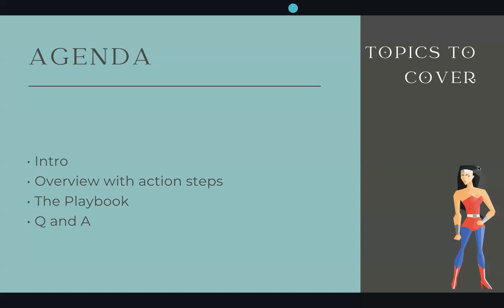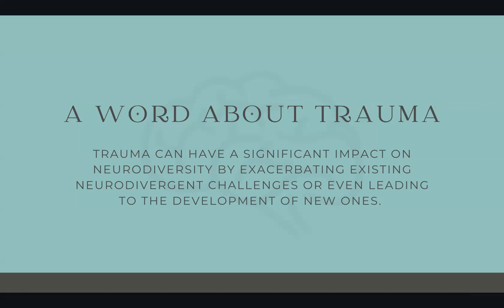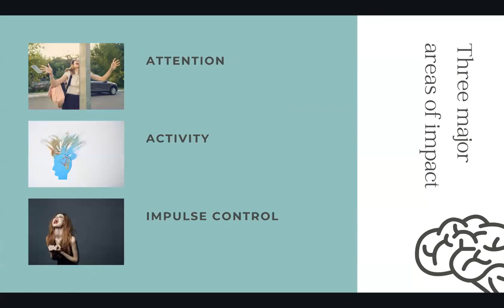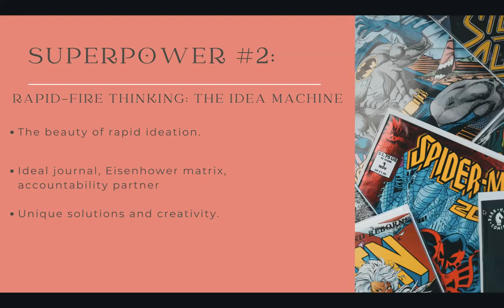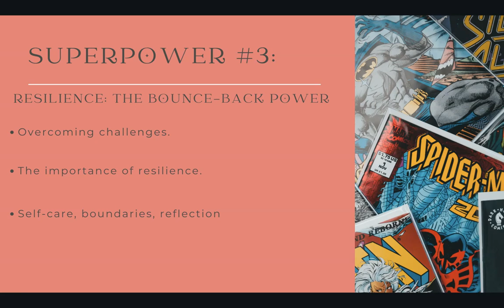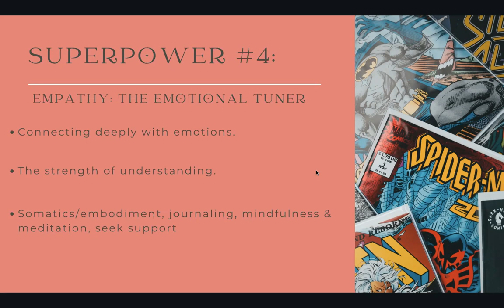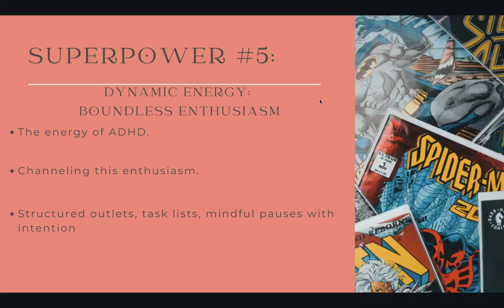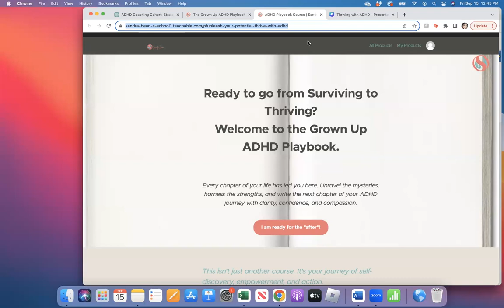Discover the ADHD Advantage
Ever felt like ADHD was your kryptonite?
What if I told you it's actually your SUPERPOWER?
Dive deep with me into the magical world of ADHD, where we'll uncover the hidden strengths that lie beneath the surface.

Join me for a transformative hour where we'll:
✨Revel in the beauty of Hyperfocus and learn how to channel this energy for good. It really can help you create serious miracles.
✨Embrace the boundless Creativity & Innovation that bubbles within, waiting to be unleashed. There's a dark side, but we will talk about that, too.
✨Tap into that infectious High Energy & Enthusiasm and discover how to harness it without burning out. Burnout can be all to real for us.
✨Feel the depth of Empathy & Intuition and understand its roots in our unique brain wiring. We are truly remarkable in this way!
AND: celebrate the Resilience & Adaptability that has carried you through life's rollercoasters. You are uniquely suited to this journey.